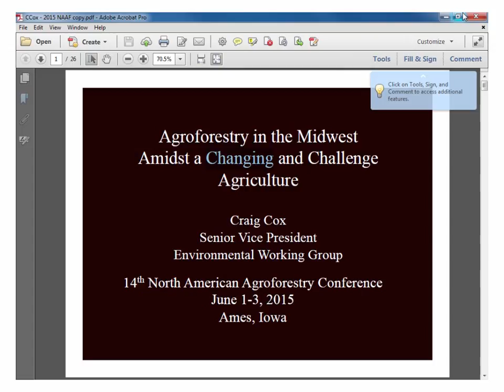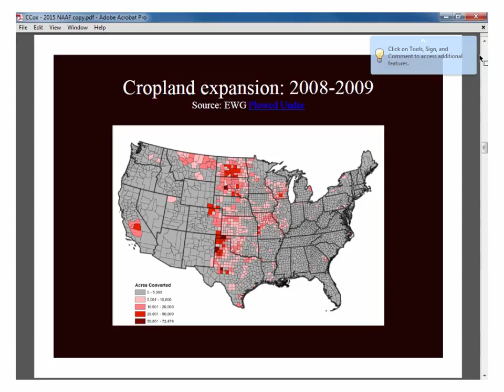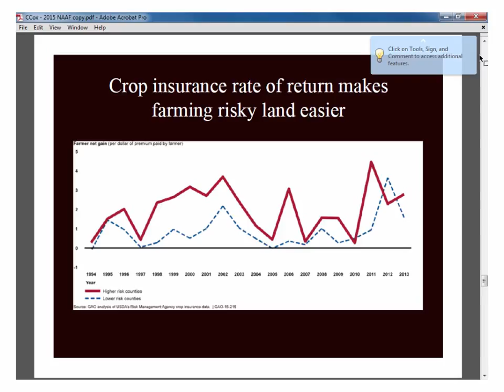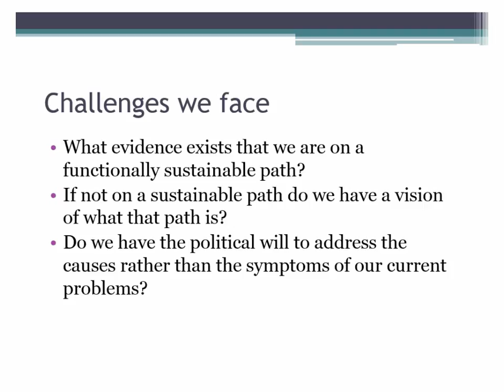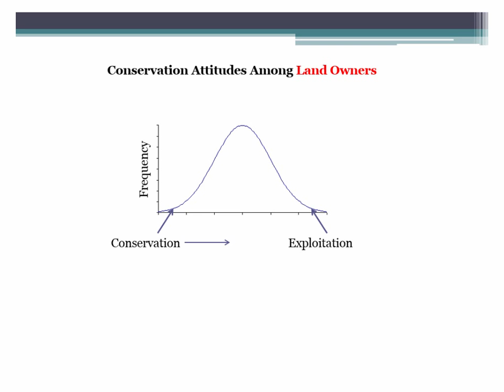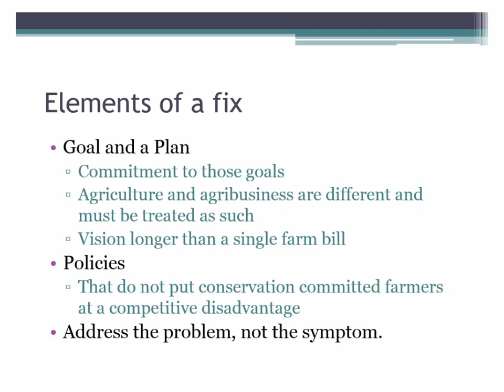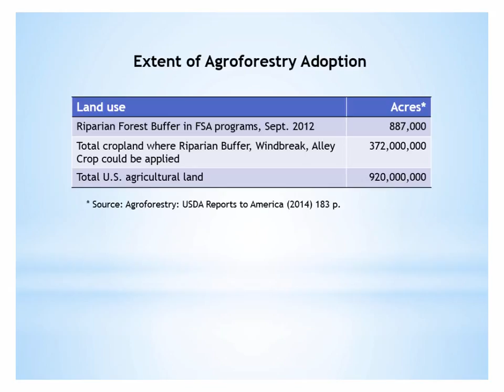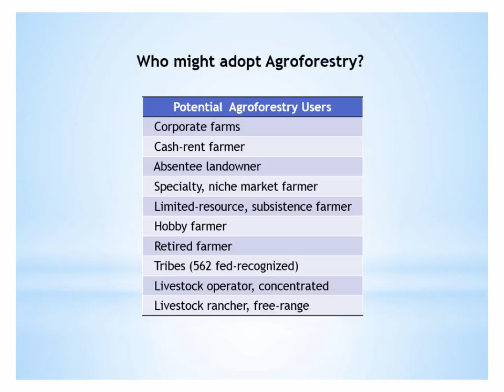2015 Agroforestry Conference - Agroforestry's Place in the Changing World